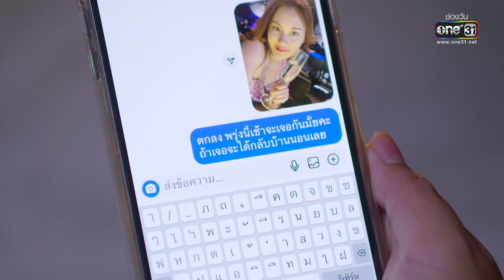มั่นเป็นล้าน! ถ้าจะไปส่ง รถถูกๆไม่นั่งนะคะ | Highlight รักร้าย Ep.04 | 28 มี.ค. 66 | one31